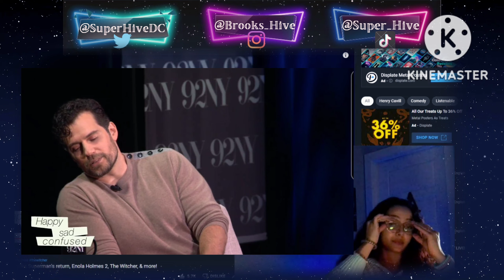HENRY CAVILL FIRST INTERVIEW ABOUT RETURNING AS SUPERMAN + SURPRISE MESSAGE FROM ZACK SNYDER!